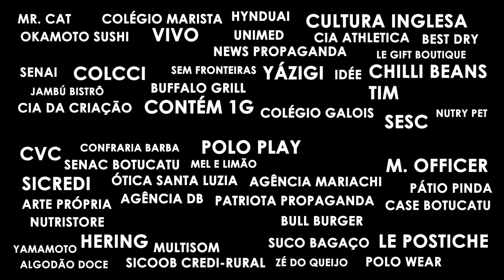Eventos - Unid e Cineflix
Gustavo Lazarin: Tratamento e Edição